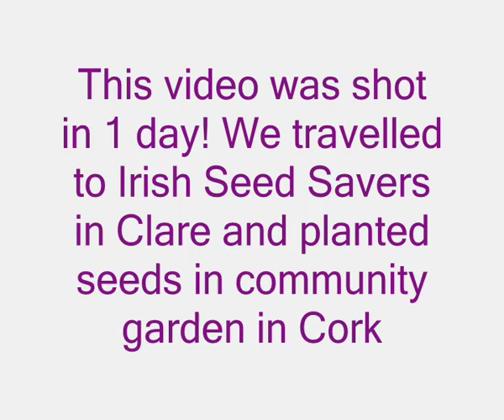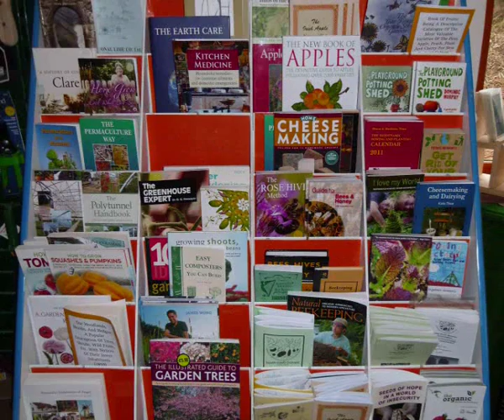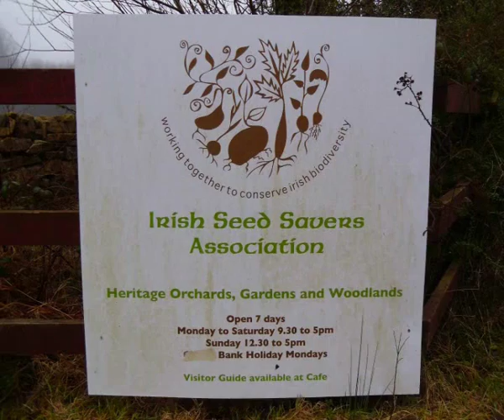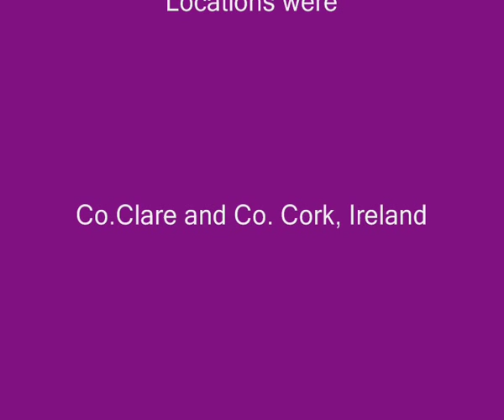From Irish Seed Savers to Community Garden in 1 Day - advice on how to plant vegetable seeds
We traveled from Cork to Clare and back in 1 day, see how we got on :) We visited  Irish Seed Savers Association, Capparoe, Scarriff, Co. Clare, Ireland to buy our seeds and planted some of them in our community garden in Cork city.